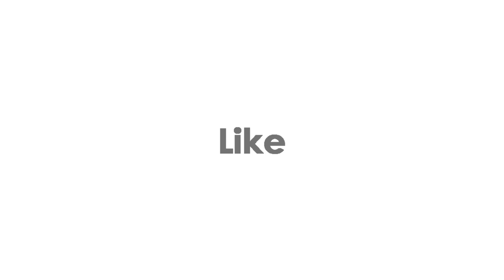Wah Cantt Youtubers Meetup l 2021 l Pakistan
Hey Guys Harjas Filam Rap Reaction for all the rap battle fans which is going on between kalamkar and muhfaad. So the song is also the part of the rap battle going on between kalamkar and Muhfaad by a member of Kalamkar named Harjas. I hope so you have enjoyed the rap and like my reaction do show some love on my video by liking it and write your suggestions about the song. If you are reading this Stay Blessed Peace.

This Video Is About Wah Cantt Youtubers Meetup.Wah Cantt Is A Small Cantt Located 36km away from Rawalpindi.The Vlog is about my first meetup with all the present youtubers of Wah Cantt.If you are also from wah cantt and reading this do comment your suggestions and if you want to start making youtube.Given Below are the links of all the Youtubers Channel.

I hope so apko video pasand aye hogi we are trying our best to motivate you people and entertain as well.

wah cantt youtuber meetup
wahcantt meetup
Sohaib Ahmed Reviews
The Malang Family
HR Productions
The Wah Pranksters
Naseeb Entertainment
taxila youtuber meetup
youtbers meetup 2020
meetup in wah cantt
taxila youtubers
famous wah cantt youtubers meetup
wah cantt top youtbers
youtubers meetup in aslamarket
wah cantt
meethup with malang family
meetup
youtubermeetup
pakistani youtbers meetup